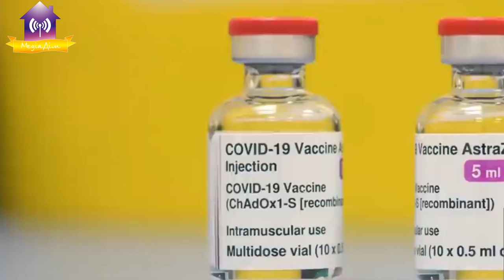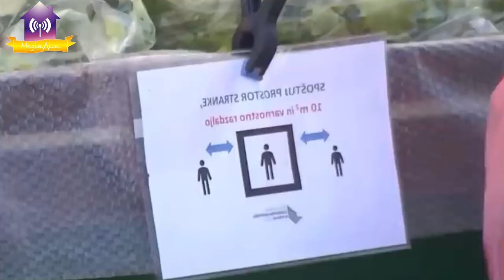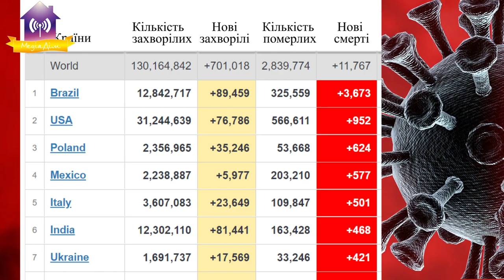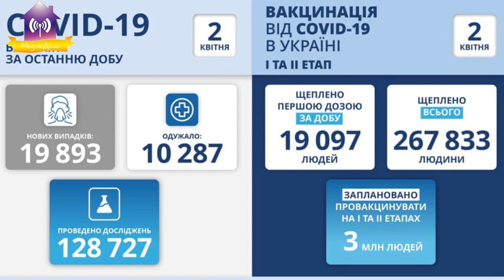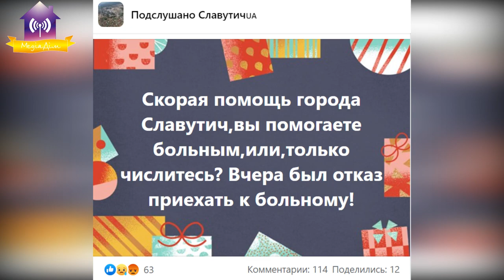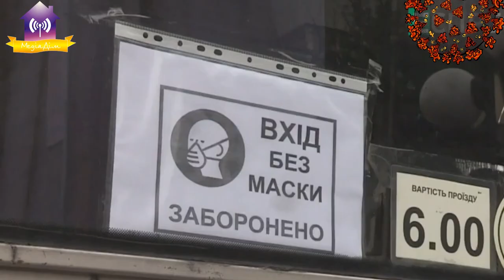Олена Суганяка про Covid і вакцинацію в Славутичі.